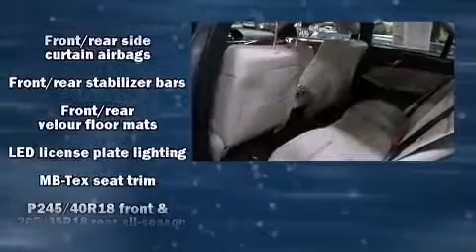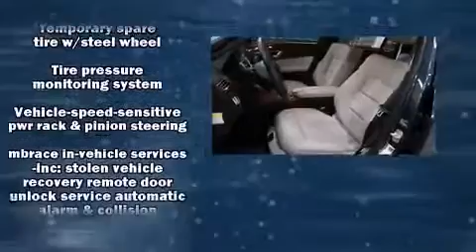2013 Mercedes-Benz E-Class E350 in Beverly Hills, CA 90210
Mercedes-Benz of Beverly Hills

Climb inside the 2013 Mercedes-Benz E-Class. This 4 door, 5 passenger sedan still has less than 10,000 miles! A 3.5 liter V-6 engine pairs with a sophisticated 7 speed automatic transmission, and for added security, dynamic Stability Control supplements the drivetrain. Mercedes-Benz prioritized handling and performance with features such as: front and rear reading lights, a leather steering wheel, an outside temperature display, heated seats, power windows, remote keyless entry, and seat memory. For drivers who enjoy the natural environment, a power moon roof allows an infusion of fresh air. Audio features include a CD player with MP3 capability, A 10 gigabyte hard drive, and 14 speakers, providing excellent sound throughout the cabin. Mercedes-Benz also prioritized safety and security by including: head curtain airbags, front SIDE impact airbags, traction control, brake assist, anti-whiplash front head restraints, ignition disabling, an emergency communication system, and 4 wheel disc brakes with ABS. You'll never lose visibility with rain sensing wipers, which activate automatically when the drops start to fall. This vehicle has achieved Certified Pre-Owned status, by passing Mercedes-Benz's comprehensive certification process. Our sales staff will help you find the vehicle that you've been searching for. We'd be happy to answer any questions that you may have. Stop in and take a test drive!